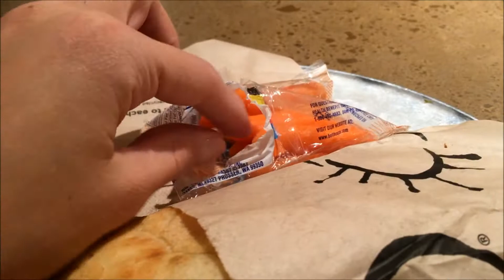Ogus 753 Bench Workout | Trusting the Program | Cosi & Froyo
Follow us on Myfitnesspal: @apfau24 and @paula_3591